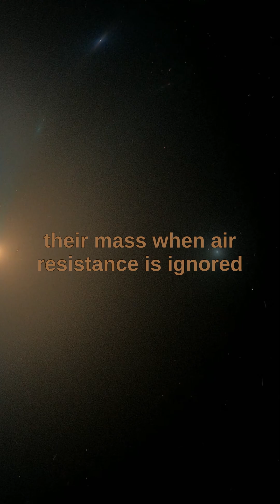Galileo Galilei formulated the laws of falling bodies